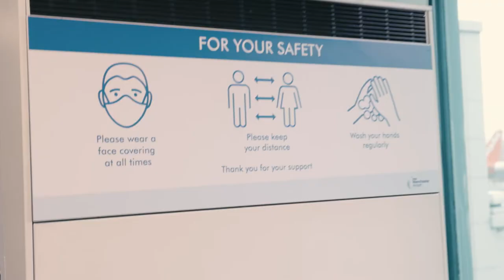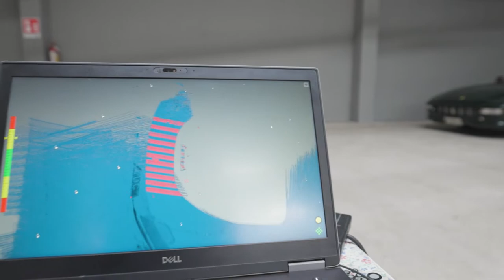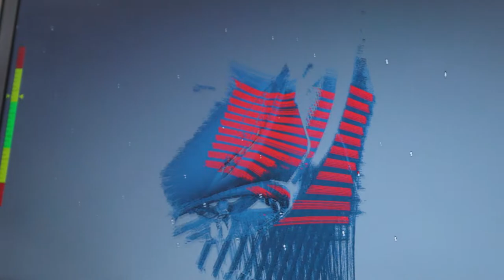What it's like 3D Scanning Supercars with SCANTECH KSCAN 3D Scanner? | T3DMC Milan Vlog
The 3D Measurement Company Ltd short story:

Customer: "Can you do a scan of a car for us, please? Data needs to be accurate to 0.5mm. Oh, and it's a luxury vehicle so, no spray. Oh, and it's in Italy, that's ok though, right?"

T3DMC: "sure thing, we can be there next week."
Let's go to Milan with Adam to experience the glamour of 3D scanning supercars!